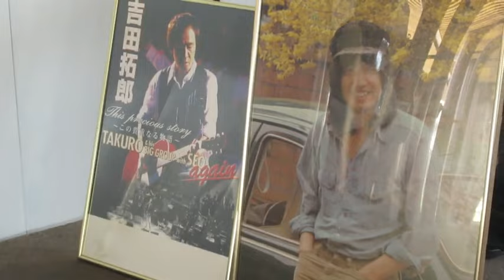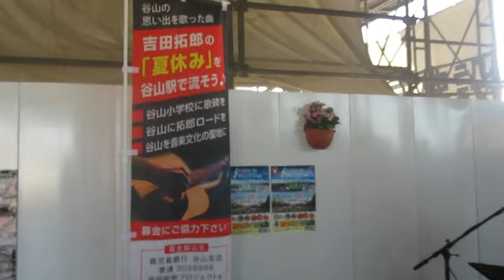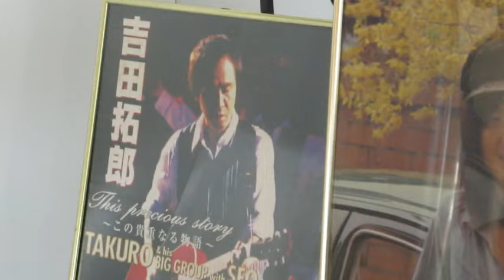「襟裳岬」 吉田拓郎Cover 2019年3月16日 風来坊Toshi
吉田拓郎の「夏休み」を谷山駅で流そう！！
活動Live♪より　2019年3月16日
「襟裳岬」Cover
風来坊Toshi